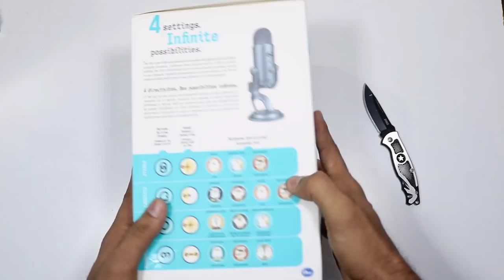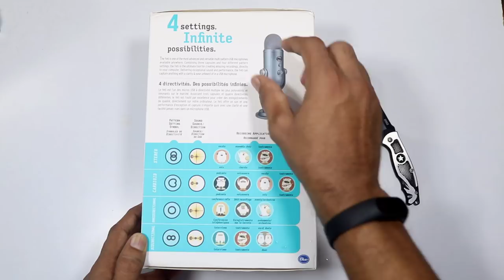Blue Yeti Professional Mic Unboxing and Setup || TechFacts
Hai Friends...

in this Video i will explain ,How Blue Yeti Mic Works...

                       (No Pressure)

❤️❤️ My Gear❤️❤️

📌Camera

📌Microphones

📌Tripod

📌Laptop(Editing)

❤️❤️ With Love..TechFactsRafee ❤️❤️

 blue yeti mic test blue yeti review